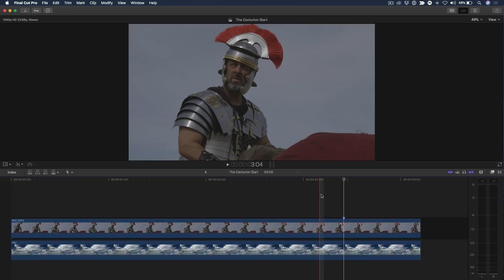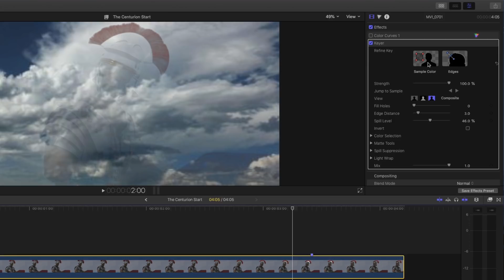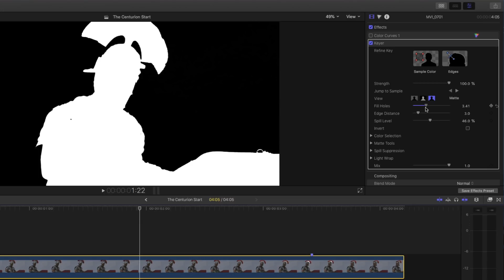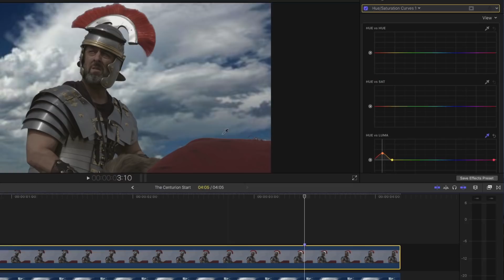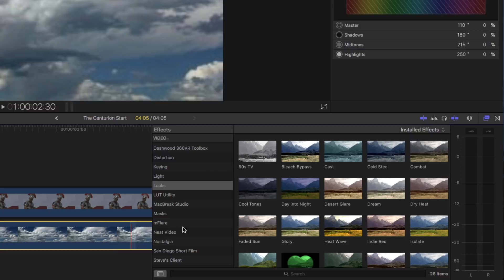MBS #428: Create Better Looking Skies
In this episode, Steve demonstrates how to perform a Sky Replacement using Final Cut Pro X's powerful Keyer effect and a few color correction tools.

Topics Covered:

How to boost the blue in the sky using Color Curves
How to key out the sky and refine the mask
How to add more exposure to skin tones with Hue/Sat Curves
How to create a stylized look for the sky